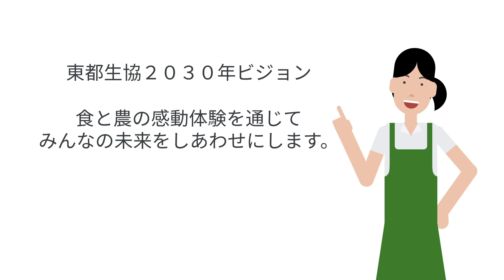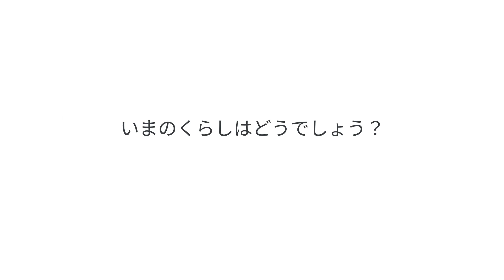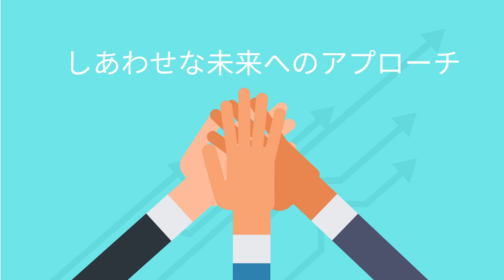【東都生協】2030年ビジョン「ビジョン実現にむけてめざす未来と６つの挑戦」編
《東都生協2030年ビジョン》
食と農の感動体験を通じて、みんなの未来をしあわせにします。

　私たちがビジョンでめざす３つの未来、食とくらしの課題解決にむけた６つの挑戦、しあわせな未来へのアプローチについて紹介します。

【関連ページ】
☆2030年ビジョン

★東都生協公式Instagram
簡単でおいしいお役立ちレシピを毎日配信中！

★みんなが喜ぶ、ちょっといいくらし【東都生協VLOG】
「わたし」とそれを支える「みんな」。両者を大切にした、素敵な暮らしを送る様々な方をショートムービー形式でご紹介していきます。

☆東都生協が気になる方はまずはこちら！
おいしさを試そうキャンペーン